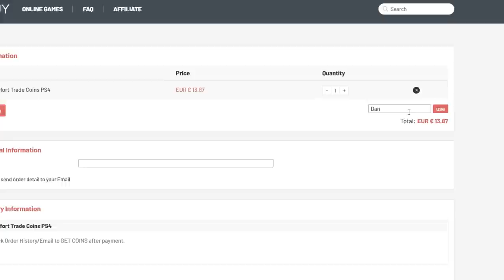Vuelve la LEYENDA de FIFA 15! Mackay-Steven Metamorfo!